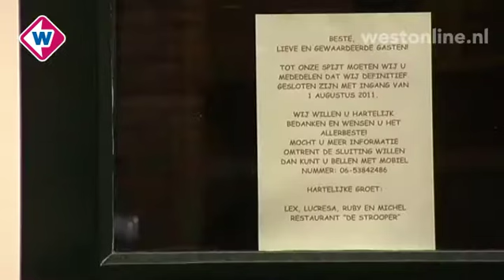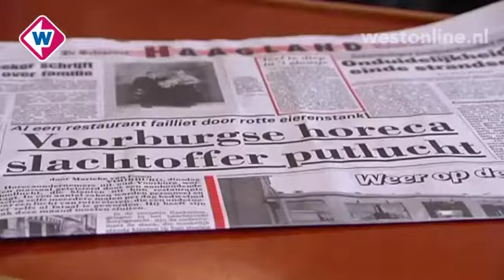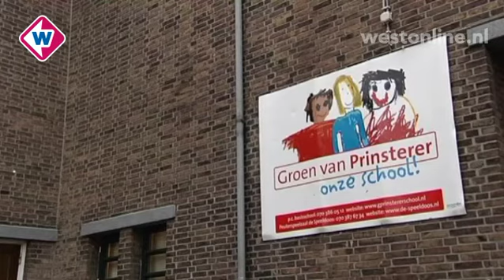TV West Nieuws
Dinsdag 29 augustus, 17.00 uur:&nbsp;*&nbsp;Opnieuw auto op snelweg beschoten *&nbsp;Rioolstank in Voorburg jaagt restaurantgasten&nbsp;weg *&nbsp;Katwijkse tongvissers vangen te weinig vis * Groen van Prinstererschool in&nbsp;Voorburg knapt uit jasje
Presentatie: Nawal Bakkali (onderwerpen onder voorbehoud)